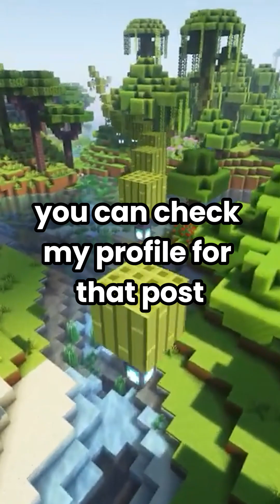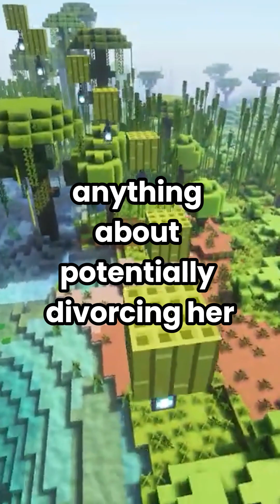I'm Considering Divorcing My Wife Because She Can't Get Over Her Mom Dying.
Timestamp:
00:00 - Story 1